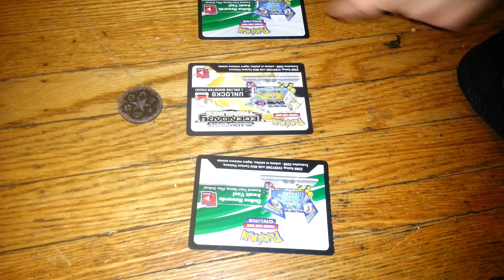ONE YEAR OF SFX ENT FREE CODES POKEMON TCGO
COME CELEBRATE ONE YEAR WITH US